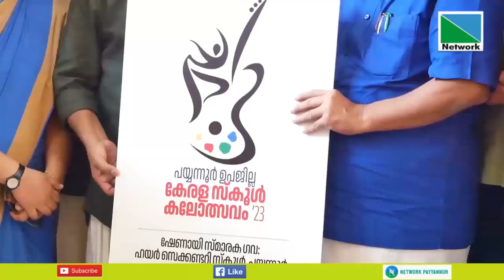പയ്യന്നൂര്‍ ഉപജില്ലാ കേരള സ്‌കൂള്‍ കലോത്സവത്തിന് മുന്നോടിയായി ലോഗോ പ്രകാശനം ചെയ്തു.